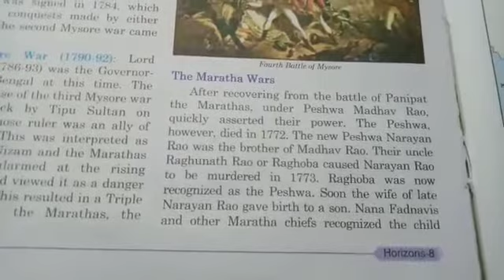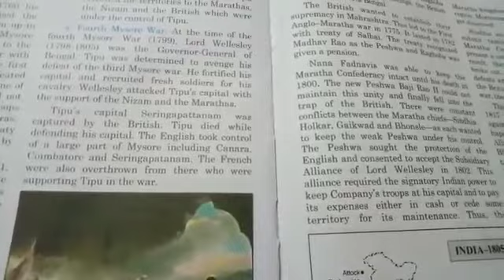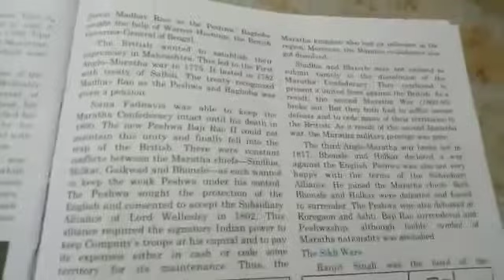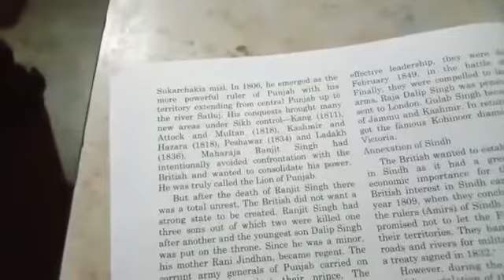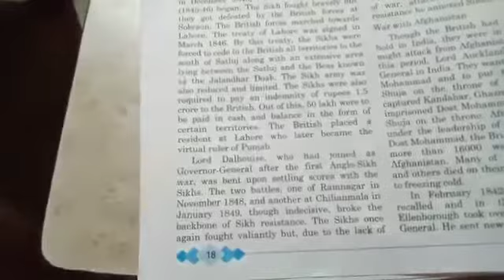AKPS, Class 8, Sub SST, Chapter 2, Growth of company power in India, Part 6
This video is specially designed for Class 8, Sub SST, Chapter 2, Growth of company power in India, Part 6. It is prepare by Anup Sir. Bridge the gap with online courses, AKPS provides you free online course. Grow with us. AKPS - Enhance Vision.